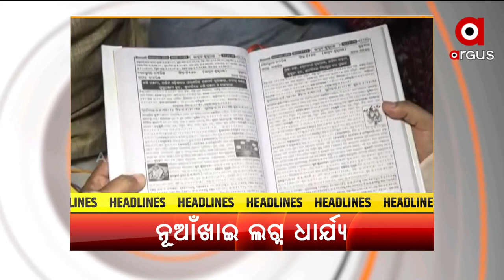Headlines @ 7 Pm | 19 August 2022 | Argus News